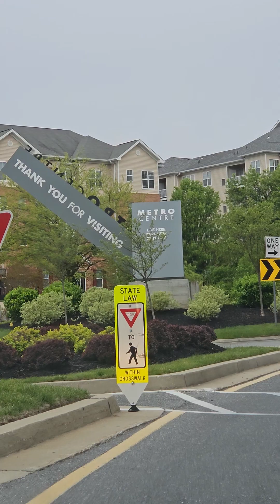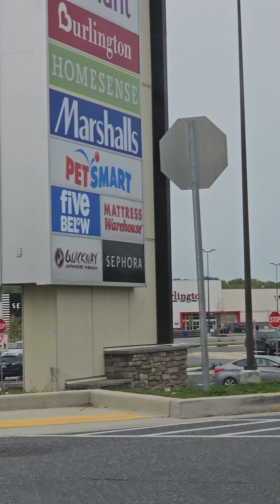Spring Morning Drive Overcast